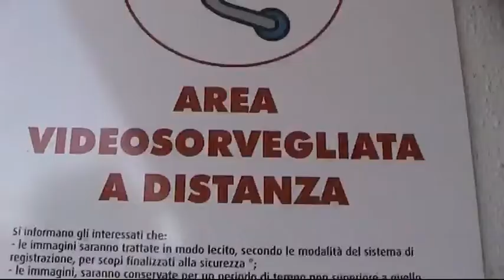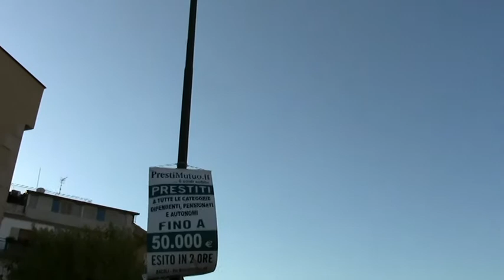WIFI e VIDEO SORVEGLIANZA a MONTE DI PROCIDA, SALVATORE CAPUANO.